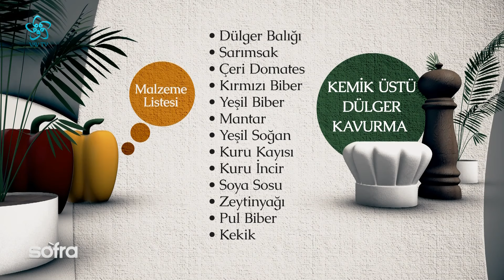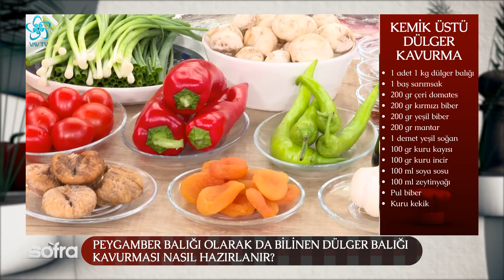Bol Sebzeli İç Harcıyla Levrek Sarma Nasıl Yapılır? | Sofra (20. Bölüm)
Sümeyye Baltacı'nın sunumuyla gerçekleşen Sofra programının bu bölümüne Özer Bingöl konuk oldu.

00:00 Sofra
02:00 Bol Sebzeli İç Harcıyla Levrek Sarma Tarifi Sofra'da...
05:15 Levrek Fileto
06:15 Levrek fileto nasıl çıkarılır?
20:00 Bol Sebzeli İç Harcıyla Levrek Sarma Tarifi Sofra'da...
23:15 Peygamber balığı olarak da bilinen Dülger Balığı kavurması nasıl hazırlanır?
41:00 Çeşit çeşit yeşillikle hazırlanan antioksidan salata tarifi...